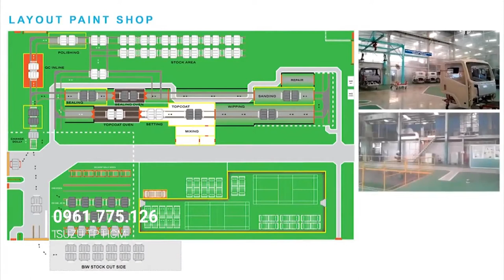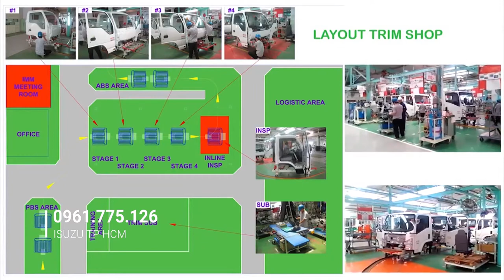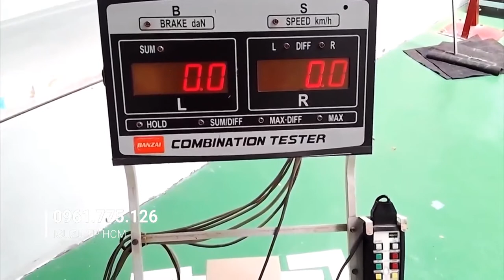Nhà máy ISUZU Việt NAM ISUZU Factory in Viet Nam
Nhà máy ISUZU Việt NAM  ISUZU Factory in Viet Nam 2020

Isuzu hoạt động với tôn chỉ tất cả các sản phẩm đều có chất lượng giống nhau dù được lắp ráp tại bất kỳ nhà máy nào trên thế giới. Do đó, việc công khai nguồn gốc động cơ cũng như hướng dẫn cách nhận biết động cơ Isuzu chính hãng Nhật Bản thông qua Video dưới đây sẽ một lần nữa khẳng định những giá trị chất lượng mà chúng tôi đang cung cấp đến thị trường Việt Nam.

Uy tín hơn 100 năm trên thế giới và hơn 20 năm tại Việt Nam, chúng tôi sẽ không ngừng cố gắng để đem đến những chiếc xe tải chất lượng Nhật Bản, bền bỉ và tiết kiệm nhiên liệu đến khách hàng.

Isuzu An Lạc- Isuzu An Lạc D-Square- ISUZU TP HCM
Địa chỉ: 44-54 Đường Kinh Dương Vương, Phường 13, Quận 6, TP HCM
Chuyên viên Isuzu: Huỳnh Kim Thùy
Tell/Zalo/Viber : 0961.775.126